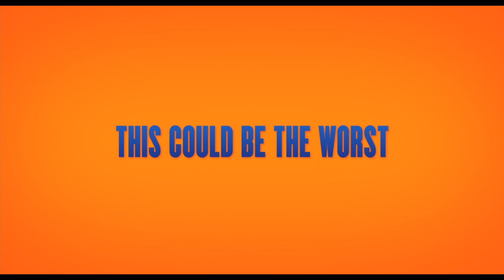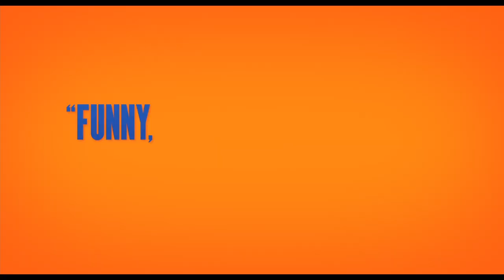The Way,Way Back | International Trailer HD | 2013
In UK cinemas Wednesday 28th August 2013

Written and directed by the Oscar winning writers of THE DESCENDANTS,  THE WAY, WAY BACK is the funny and poignant coming of age story of 14-year-old Duncan's (Liam James) summer vacation with his mother, Pam (Toni Collette), her overbearing boyfriend, Trent (Steve Carell), and his daughter, Steph (Zoe Levin).  Having a rough time fitting in, Duncan finds an unexpected friend in Owen (Sam Rockwell), the carefree manager of the Water Wizz water park. Through his friendship with Owen, Duncan slowly opens up and begins to finally find his place in the world - all during a summer that will change his life.